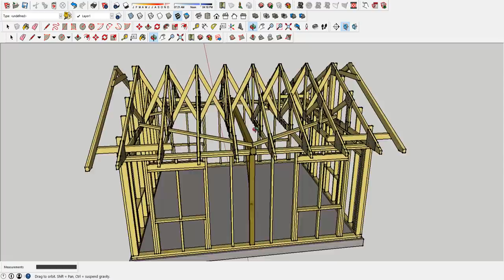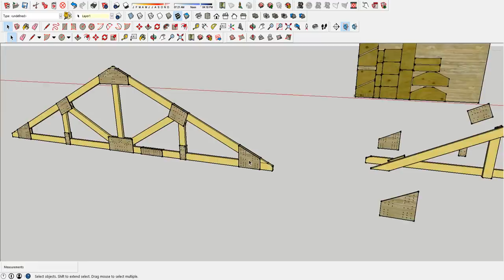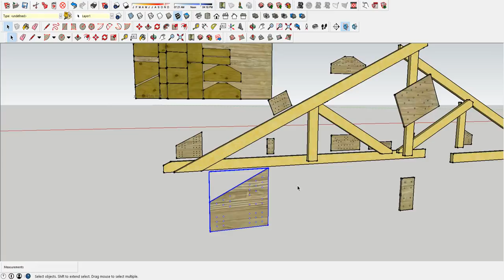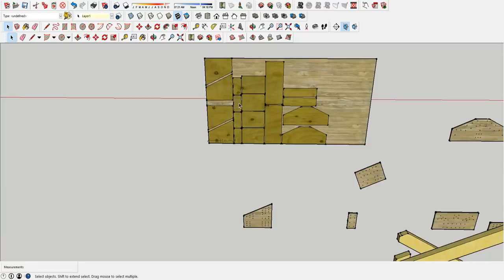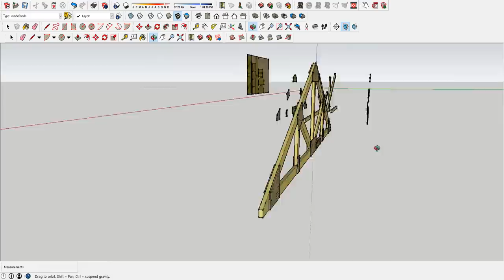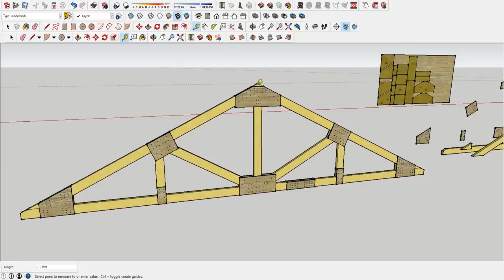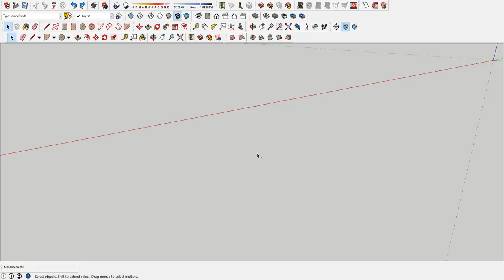Jak zrobić wiązar ciesielski? #1 Robimy wiązar samemu. Przedsmak wiosennego sezonu. S03E00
Zapraszam na przedsmak wiosennego sezonu ;)
Pozdrawiam Ł.